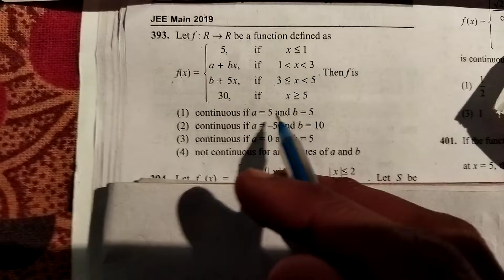IIT JEE MAIN 2019